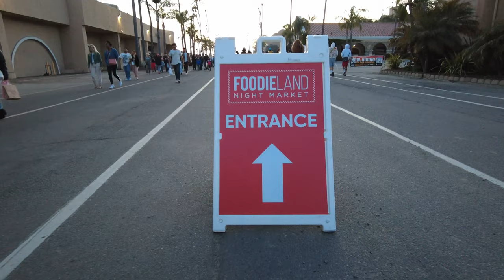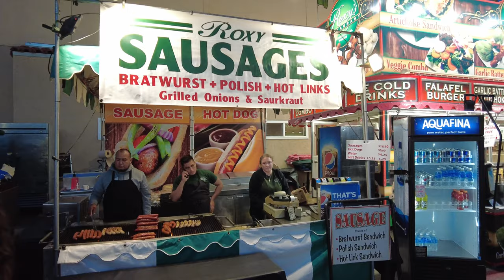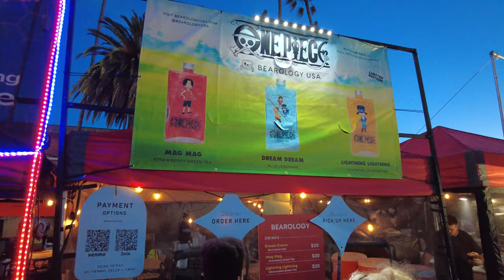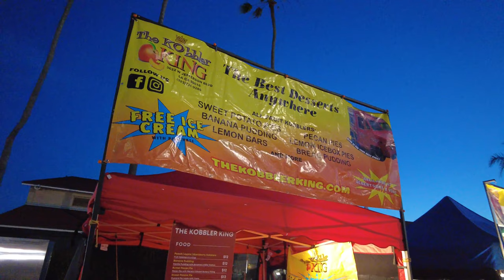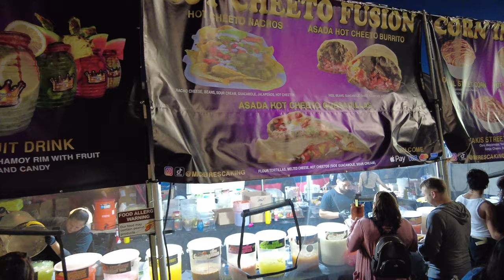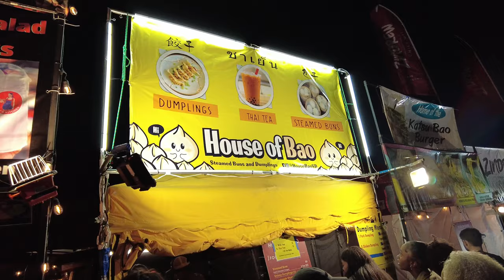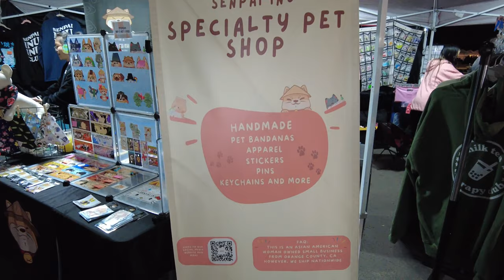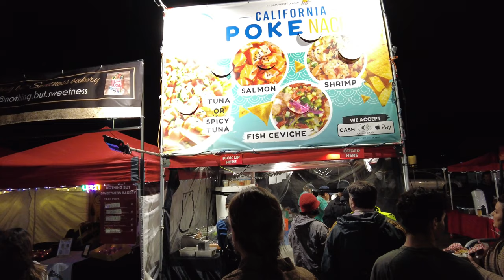FoodieLand Night Market in Del Mar, California 2023!! - Day 2 [4K UHD]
The Ultimate Foodie Adventure at FoodieLand Night Market in Del Mar 2023!" - Join us on the 2nd night of the FoodieLand Night Market in Del Mar 2023 for the ultimate foodie adventure! Explore a diverse selection of food vendors offering mouthwatering dishes from around the world. From savory to sweet, vegetarian to meat-lovers, there's something for everyone to enjoy. Bring your family and friends and indulge in an unforgettable culinary experience! Immerse yourself in San Diego's finest FoodieLand Night Market to eat, drink, chill, and play.

FoodieLand Night Market is an foodie inspired multi-cultural food and entertainment event taking place at the Del Mar Fairgrounds.

With over 190+ vendors, we’re bringing you a variety of amazing foods, games, and entertainment for the whole family. Inspired by the famous open-air night markets of Asia, FoodieLand Night Market is a family-friendly outdoor food festival that you won’t want to miss.

Tickets are $6 and only available through Eventbrite

***Warning - Traffic around Del Mar is really bad, traffic for us was backed up for 2 hours.***

Here's the list of Food Vendors:

A Maizingly Popped
Adelitas Cocina
All Things Ube Desserts
Bearology
Becca’s Treats
Big Baby Bottle
Birrieria Michi
Bluey & Co
BomBom Bakehouse
Bone N Marrow
Bubble Cone
California Poke Nachos
Cheese Wheel Pasta
Chick’nCone
Chicks on Fire
Churromania Bakery Booth
Crepe on a Stick
Dang Good Ice Cream
Delicious Minis
Di Chan Thai Rest.
Dougie’s Best Philly Cheesesteaks
Egghausted
El Clamatazo
Ensaymada Project
Etoile Filante Patisserie
Famous PUDN
Fist of Fusion Island Grill
Flavorz
Fusion Eats
GONG SU GAN
Garlic Shrimp
Gimme Gummies Shop
Gooey Center
Greek Snack
Guanyin Tea House
HONG PHAT DELI
Hawaiian Honey Cones
Hot Bamboo
House of Bao
Ice Cream Garden
Indonesian Satay
Inferno Farms
It’s A Grilled Cheese
Izzie’s Mediterranean
Jorge Kettle Corn
Kusinanijavenjesel
LC’s Kitchen
Las Chelaguas
LemonTea Squeeze @lyricalemonade @iiicelemontea
Local Canes
Lucky Ball
Luxe Boba & Grill
Mango on the Moon
Mekeni’s Kitchen
Michefrescaking
Mr. Teddy Baker
Mussels and Pearls
Nikuman-Ya
Nikuyama (肉山) Ramen Burger
Nok’s Kitchen
Norigami
Nothing but Sweetness bakery
On a Stick
Potato Hut
Rhythms Chicken and Waffles
SAY SATAY
SR THAI BBQ
SUKIYUKI LA
SUMOSIZE (Japanese Street Food)
Saucey Oysters & BBQ
Scrappy Hot Dogs
Shake Ramen
Soull Good Eats
Stick ‘n’ Bite
Sugar Mama Sugarcane
Superballs Thai Street food
Superior Jerky
Sweet Chilitos
Sweet Treats by Trucly
Synfully Sweet Cupcakes
TOKYO YAKISOBA
Tacollynn Tacos de Canasta
Temaki Time
Thai Chef
The Drunken Dumpling
The Kobbler King
The Onion Bomb
The Pit Barbecue
The Red Chickz
The Sweet Spot San Diego
Treats & Good Eats
Turkish grill
Ube Bread Box
Ubenabon
Umami Cheese Company
Warm N’ Fluffy
We Cookn
Wezzarepas
Willie D’s
Yakitori Yado
ZinDrew Chili
waffleland @drawingwiffwaffles

List the list of Retail Vendors:
ABG Research Club
AJTouch
Akaluck Apparel
Arukah Natural Health
AsianBobaGirl @asianbobagirl1
Asians Never Die @asiansneverdie
Astrior
B Surprise Shop
Beauty Nostalgia
Beyond Collectibles
Bobo Jewelry
Bong LED Balloons
Charm Square
Cloris Creates
Cosmic Eye
D A V E N L Y
DLC Collectibles
Dancalvia
Design By Lani
DrawnbyIvy
Duncans Slime
EmoWeasel
Exotic Gift Shop
Fleur Viviente
Forever Love Flowers
Friday Night Vibes
Future Bloom
Get Bent And Hammered
Golden Luxe Jewels
Good Vibezz Only
Hachi Bit
Hamimo Small Things
Henna By Mayra
I’m Hungry Apparel
JALE
JLO Collectibles
Juliet’s Succulent Garden
KRAFTTEE
Kawaii Chainz
Kokai Island
La Meno
Life’s a Game
Love Spell Collective
Mai Boho Life
Maintaining Mediocrity
Manila Candle
MiniDes
Naked Beasts
National Marrow Donor Program – Be the Match
OOSP!
Ouen อ้วน Designs
Patchy Patchenstein
Pattrashome
Rikki Creative
Ronin Decals
Rox’s Rocks
Senpai Inu
Soulzential Collection
SparkTrendz
Symbi Com
Tagged District
Tee No Evil
The Art of Stephanie Isidro x Stalone Hong
VVstickies
Waterballerz